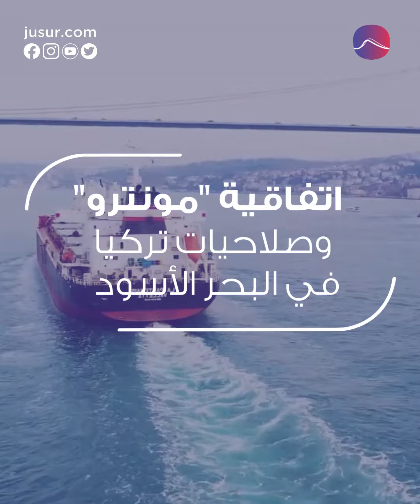اتفاقية "مونترو" وصلاحيات تركيا في البحر الأسود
لتركيا علاقات خاصة مع روسيا وأوكرانيا وفور بدء الحشد الروسي على الحدود مع جارتها لعبت أنقرة دور الوسيط. وعقب التطور العسكري في 24 فبراير/شباط مع إعلان روسيا بدء عمليتها العسكرية الخاصة على كييف، كان موقف تركيا واضحاً لناحية رفضها الحرب وتفعيل "اتفاقية مونترو"؛ فهل تحمي اتفاقية مونترو تركيا؟ وماذا نعرف عن هذه الاتفاقية؟

المصادر:
1- AFP News Agency
2- Syria Stream
3- GOOD News Philippines